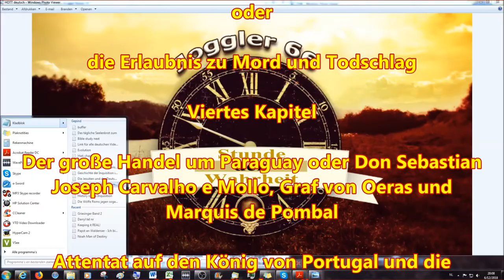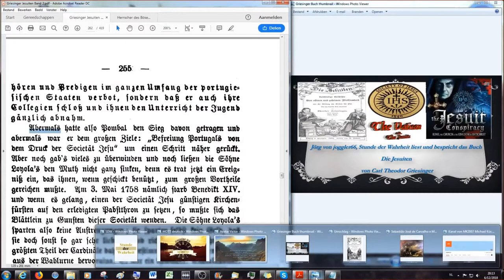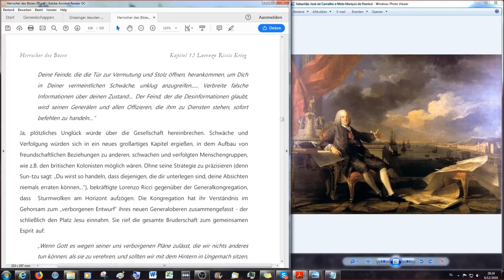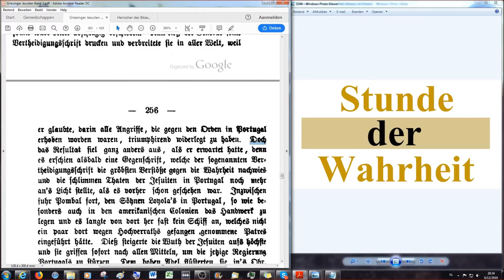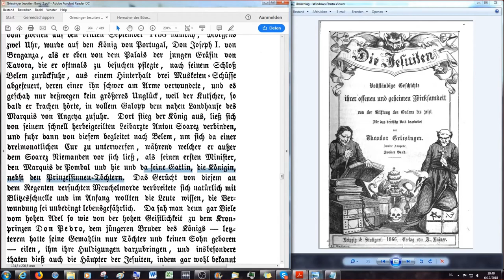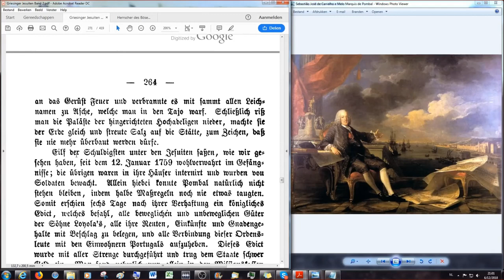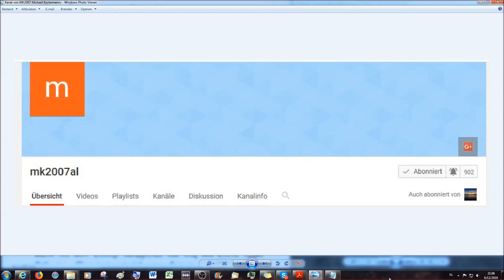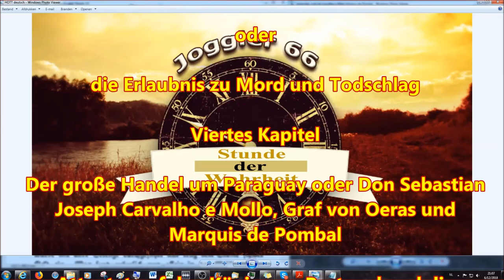Attentat auf den König von Portugal und die Hintergründe/Männer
Sechstes Buch

oder

Viertes Kapitel

Der große Handel um Paraguay oder Don Sebastian Joseph Carvalho e Mollo, Graf von Oeras und Marquis de Pombal

2.Korinther 11:13 Denn solche falsche Apostel und trügliche Arbeiter verstellen sich zu Christi Aposteln.
14 Und das ist auch kein Wunder; denn er selbst, der Satan, verstellet sich zum Engel des Lichts.
15 Darum ist es nicht ein Großes, ob sich auch seine Diener verstellen als Prediger der Gerechtigkeit; welcher Ende sein wird nach ihren Werken.